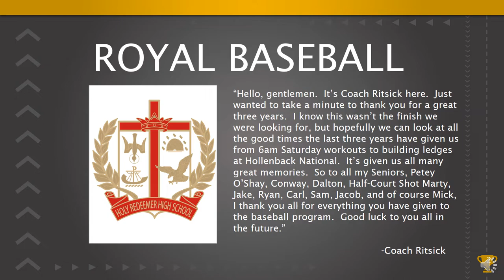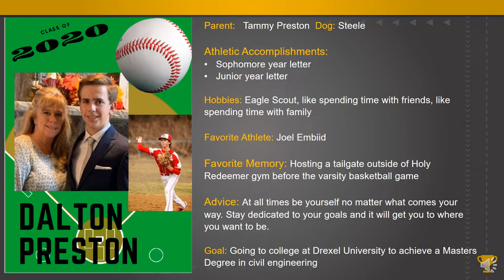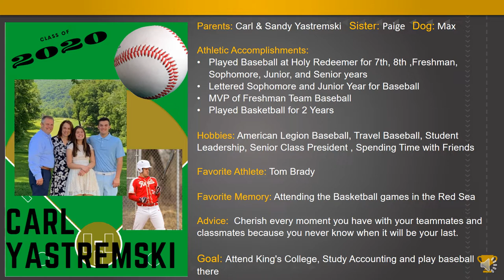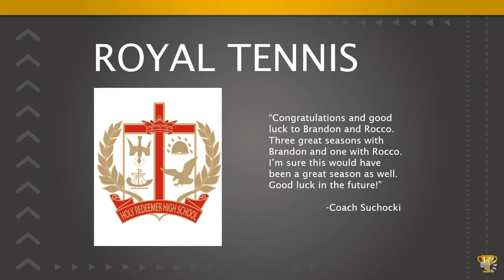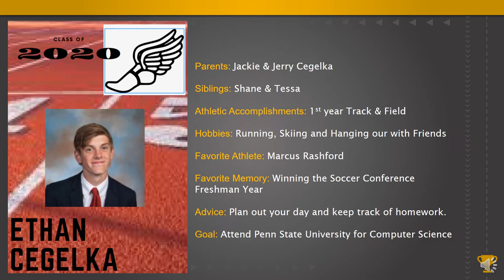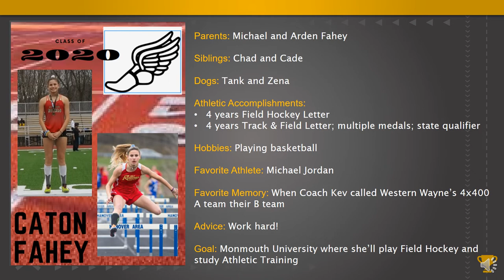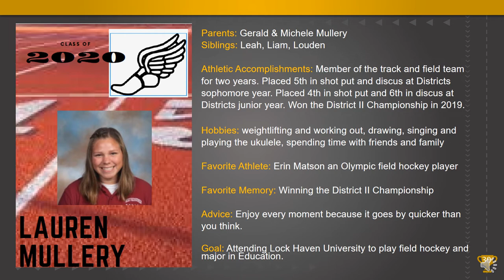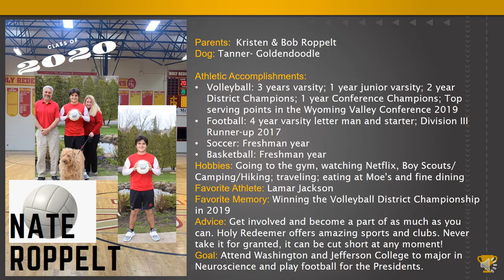Virtual Spring Senior Night 2020 Final